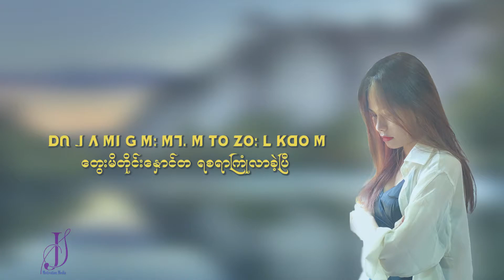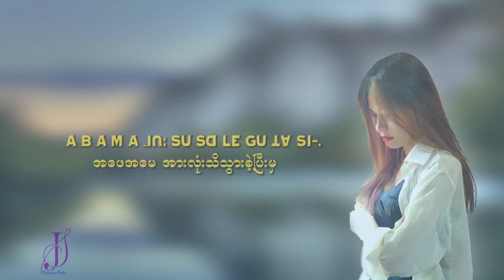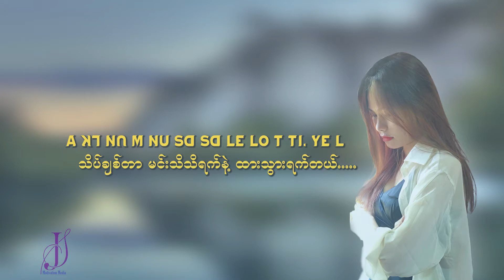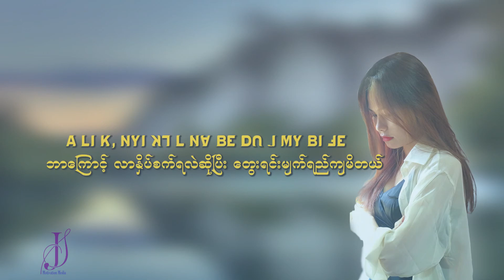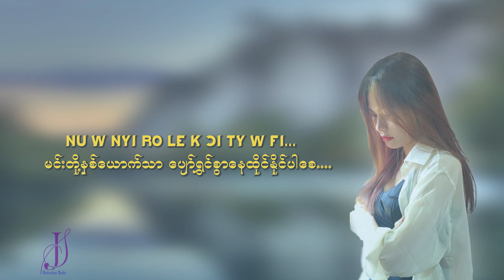goodbye ꓧꓪ ꓧꓪꓸꓼ꓿ ꓖꓪ ꓥꓪ.‐ꓮ‐ꓠꓬꓲ ꓜꓯ꓾ ꓐꓬ ꓕꓲ‐ꓟꓳ‐ꓠ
. goodbye ꓧꓪ ꓧꓪꓸꓼ꓿ .

ꓖꓪ꓾ ꓥꓪ.‐ꓮ‐ꓠꓬꓲ
ꓜꓯ꓾ ꓐꓬ ꓕꓲ‐ꓟꓳ‐ꓠ

ꓦ1. ꓧꓶ. ꓕꓯ ꓣꓳ ꓠꓬꓲꓽ ꓣꓳ ꓟꓽ ꓟꓳ ꓡꓯ ꓘꓳ ꓠꓬ
       ꓧꓶ. ꓕꓯ ꓣꓳ ꓠꓬꓲꓽ ꓣꓳ ꓟꓽ ꓠꓵ ꓡꓯ ꓘꓳ ꓠꓬ
       ꓮ ꓟꓶ ꓟ ꓡꓰ ꓐꓰ ꓠꓲ, ꓫ. ꓓꓴ ꓟꓲ ꓟꓽ ꓙꓳ ꓓꓴ
       ꓓꓵꓽ ꓙ ꓥ ꓟꓲ ꓖꓼ ꓟꓽ ꓟꓶ ꓟ ꓔꓳ, ꓜꓳ ꓡ ꓗꓷꓳ ꓟ꓿

ꓦ2. ꓧꓶ. ꓕꓯ ꓠꓴ ꓥꓪ ꓔꓯ ꓮ ꓘꓶ. ꓠꓵ ꓐꓯ ꓟ
       ꓧꓶ. ꓕꓯ ꓠꓴ ꓥꓪ ꓕꓯ ꓟꓽ ꓧ, ꓙꓰꓳ ꓐꓯ ꓟ
       ꓮ ꓐ ꓮ ꓟ ꓮꓽ ꓙꓵ ꓢꓴ ꓢꓷ. ꓡꓰ ꓖꓴ ꓕꓯꓽ ꓢꓲ
       ꓮ ꓡꓲ ꓗ, ꓠꓬꓲ ꓝꓮꓲ ꓕꓲꓽ ꓣꓳ ꓔꓯ ꓢꓲ ꓣꓴ ꓗꓷ ꓡ?꓿

ꓚꓧꓳ.  ꓮ ꓟꓶ ꓕꓯ ꓥꓪ ꓠꓲ, ꓟ ꓡꓰ ꓢꓯ. ꓔꓬ ꓠꓯˍ ꓡ?
           ꓮ ꓟꓶ ꓕꓯ ꓥꓪ ꓠꓲ, ꓟ ꓡꓰ ꓗ, ꓛꓲ ꓠꓯˍ ꓡ?
           ꓠꓴ ꓟꓽ ꓔꓬ ꓠꓬ ꓟꓽ ꓐꓲꓺ ꓜꓲ ꓢꓴ ꓥꓪ ꓔꓯ ꓟꓽ ꓫꓱ. ꓤ
           ꓮ ꓟꓶ ꓕꓯ ꓠꓽ ꓥꓪ ꓕꓲ ꓣꓳ ꓡꓰ ꓮ ꓡꓲ ꓬꓰ ꓠꓯˍ ꓡ?
           ꓢ ꓘꓪ ꓕꓯ ꓟꓲ ꓬꓲ ꓟꓶ ꓟꓽ ꓓꓺꓳ ꓠꓴ ꓟꓽ ꓢꓷ. ꓓꓴ
           ꓮ ꓡꓲ ꓗ, ꓠꓬꓲ ꓘꓶ ꓡ ꓠꓯ ꓐꓰ ꓓꓵꓽ ꓙ ꓟꓬ ꓐꓲ ꓞꓰ
           ꓕꓱ ꓕꓲ ꓤꓶꓻ ꓠꓬ ꓕꓱ ꓗꓪ ꓛꓲ ꓡꓰ ꓖꓴ ꓡꓰꓳ ꓫꓵ ꓥ ꓐꓳ
           ꓠꓴ ꓪ ꓠꓬꓲ ꓣꓳ ꓡꓰ ꓗ, ꓛꓲ ꓔꓬ ꓟꓶ ꓝꓲ ꓖꓳꓳꓓꓐꓬꓰ꓿